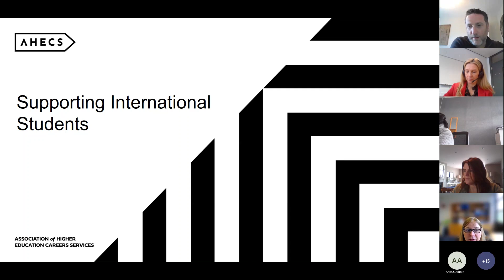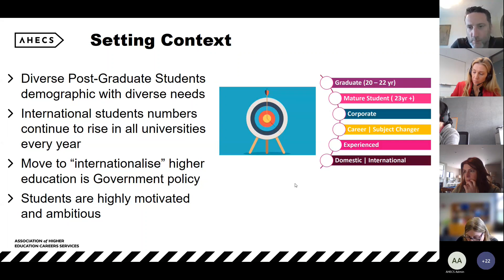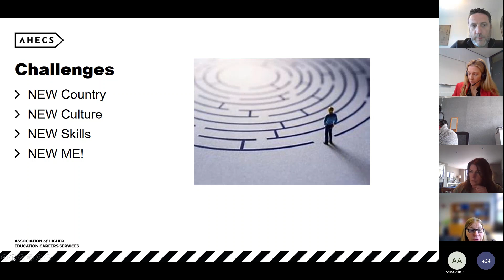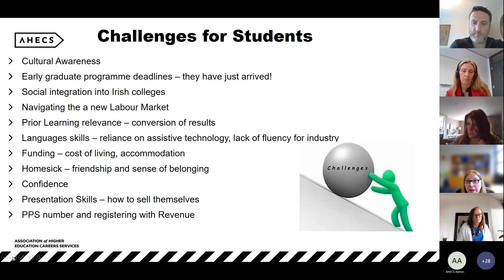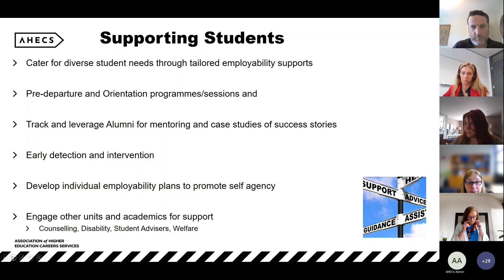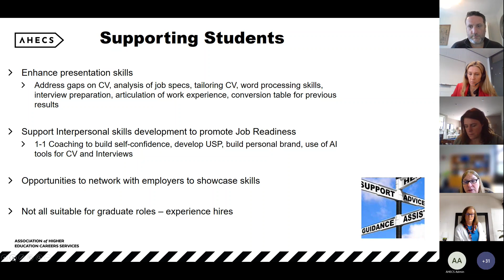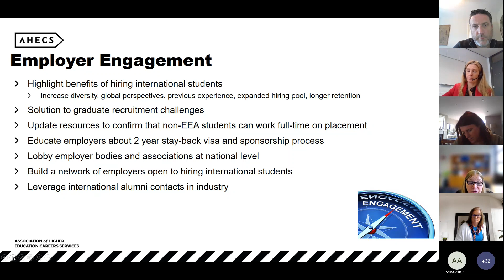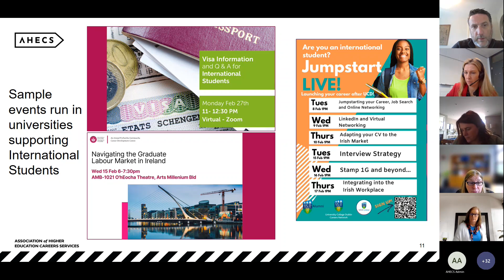Lunch n Learn supporting international students presentation